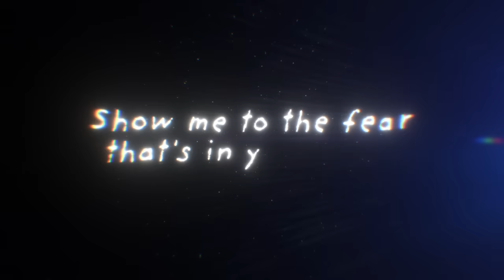DEVIN TOWNSEND - Sprite (OFFICIAL VIDEO)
DEVIN TOWNSEND - Sprite (OFFICIAL VIDEO). Taken from the album "Empath - The Ultimate Edition", out 5th June 2020.